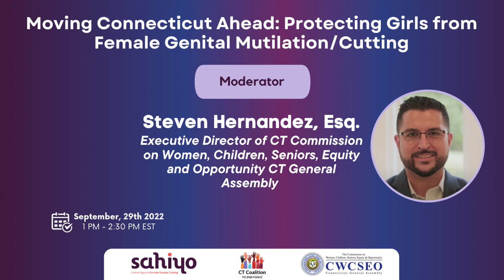Steven Hernandez - Moving CT Ahead: Protecting Girls from Female Genital Mutilation/Cutting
In this short clip from the webinar ‘Moving Connecticut Ahead: Protecting Girls from Female Genital Mutilation/Cutting’, moderator Steve Hernandez from CT Commission on Women, Children, Seniors, Equity and Opportunity eloquently speaks to the fact that community social norms can be difficult to address, including the social norm of female genital cutting. However, when it comes to the risk of harm, the human rights of individuals should be protected through policy solutions.